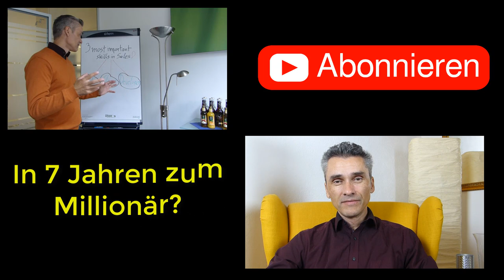3 Schlüsselfaktoren für Finanzielle Freiheit 💪 Tipps wie du deine langfristigen Ziele erreichst.🎯